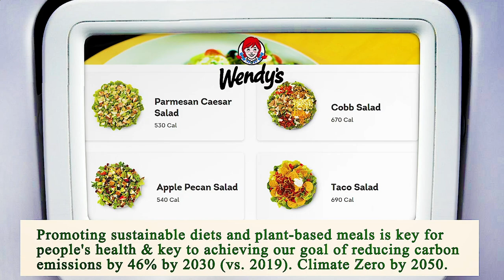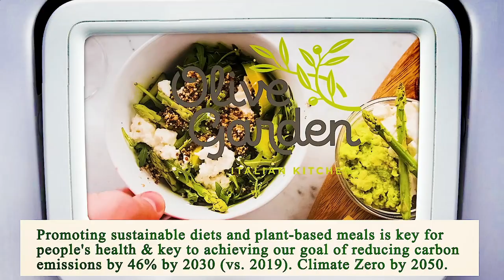Nearest Restaurant to Me - Nearest Restaurants to Me - Phoenix 85027, Maricopa County, AZ, US